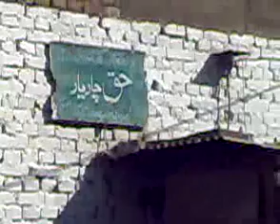ZULFI SHAH 9